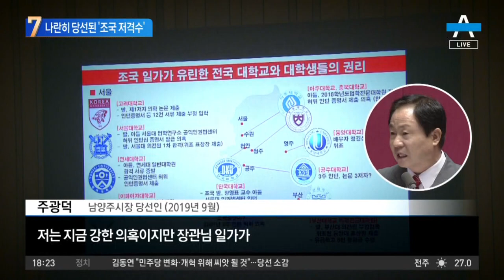‘조국 저격수’ 2인 시장·구청장으로 당선 | 뉴스TOP 10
■ 출연 : 권지웅 전 더불어민주당 비상대책위원, 이도운 문화일보 논설위원, 장예찬 전 대통령직 인수위 청년소통TF 단장, 정미경 국민의힘 최고위원

[김종석 앵커]
두 사람입니다. 이도운 위원님, 사실 조금 내정하게 이야기하면 남양주시민들 정도 말고는 주광덕 후보와 최민희 후보가 남양주에서 맞붙었다는 이야기를 잘 몰랐다가 여기 보면 조국 전 장관과 추미애 전 장관이 최민희 후보 공개 지지하면서 이게 많이 이슈가 되었었는데. 결국 주광덕 시장이 승리를 했어요. 이거 전반적인 판세가 정말 조국 전 장관과도 관련이 있는 겁니까?

※자세한 내용은 뉴스TOP10에서 확인하실 수 있습니다. ※자세한 내용은 뉴스TOP10에서 확인하실 수 있습니다.

〈평일〉
08시 50분 김진의 돌직구 쇼
12시 00분 뉴스A 라이브
17시 20분 뉴스TOP10
19시 00분 뉴스A

〈주말〉
12시 10분 토요랭킹쇼·뉴스A 라이브
19시 00분 뉴스A